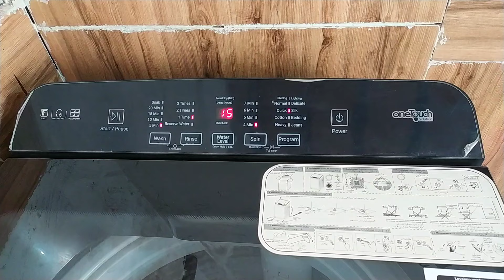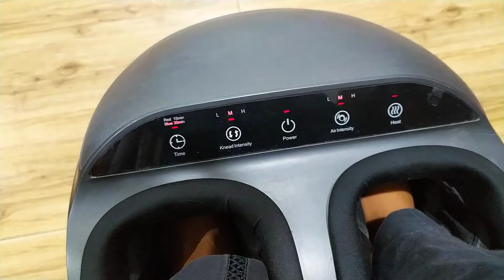Getting My Home 🏠 Summer Ready | Some Housekeeping tips for Homemakers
Getting My Home 🏠 Summer Ready | 10 Tips to Prep for Summer Season

Cleaning kitchen
Cleaning kitchen tips and tricks
Cleaning hacks
Cleaning tips
getting home summer ready
summer home decor
getting my home summer ready
summer cleaning
summer cleaning routine
summer ready home
making home summer ready
getting summer ready
summer preparation
tips to get home summer ready
summer home ready
getting ready for summer
home decor
home organizing
summer ready
summer home reset
housekeeping
tips for homemakers
house keeping tips
housekeeping tips for homemakers
summer housekeeping,
leaning tips for homemakers
housekeeper cleaning tips
useful tips for homemaker
cleaning tips
tips for keeping your house clean housekeeping
homemakers tips
homemaker tips

Hello everyone! I make vlogs about daily life tips & tricks, creativity and decorations. Experiencing life with an infant which is now a toddler 😅, so I also give parenting tips to new mommies